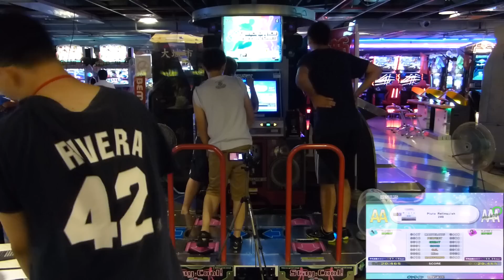[DDR2013 Challenger] Single Division Extra 513 vs Dr.D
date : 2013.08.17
tournament : DDR2013 Challenger

phase : Single Division Extra
513 vs Dr.D

song #1 - FIRE FIRE / StripE

song #2 - Arrabbiata / Reven-G改

song #3 - TRIP MACHINE PhoeniX / DE-SIRE改
CSP challenge single Lv.15

song #4 - PARANOiA Revolution / CLIMAX of MAXX 360
CSP challenge single Lv.19

song #5 - Pluto Relinquish / 2MB

line-out audio ver. :
00:00 song #1
02:25 song #2
04:21 song #3
06:12 song #4
08:19 song #5

original ver. :
10:14 song #1
12:40 song #2
14:36 song #3
16:27 song #4
18:35 song #5

因為時間的關係 Double Division Extra 就取消了
阿德表示：「我都已經想好要選什麼了」